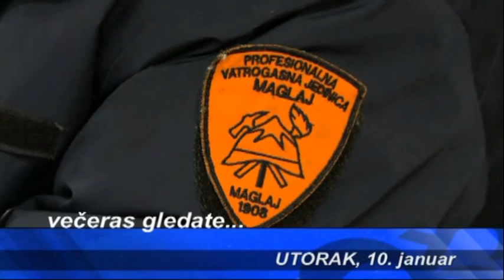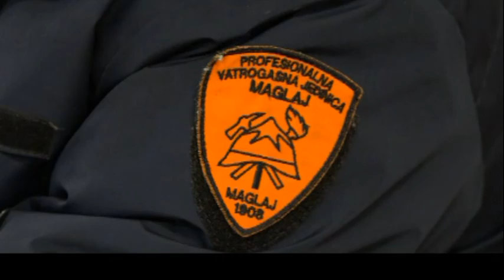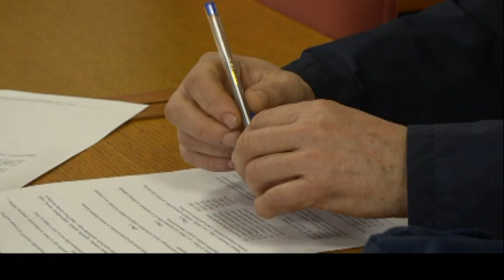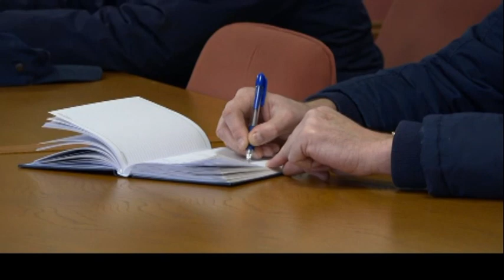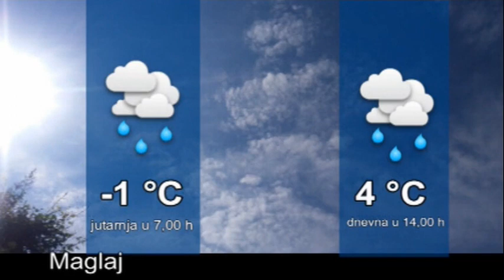REPORTER TVM (10.1.2023.)